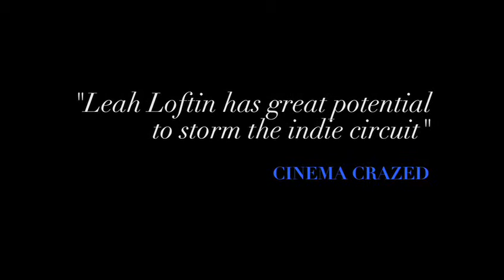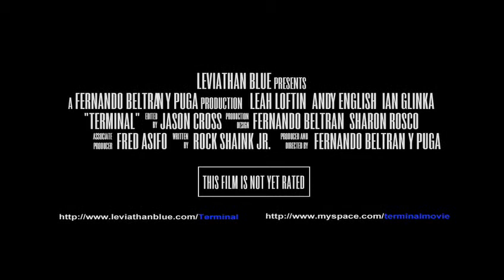You know what I love about airports? (TERMINAL)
Winner off the special jury prize at the Orlando Hispanic Film Festival, critically-acclaimed TERMINAL is a drama/romantic comedy and is the story of two opposites who discover themselves and each other in an airport terminal.

Buy the Deluxe Edition DVD with over 90 minutes of content.